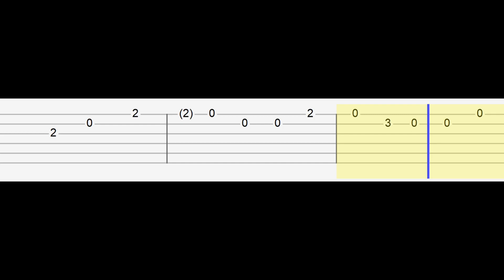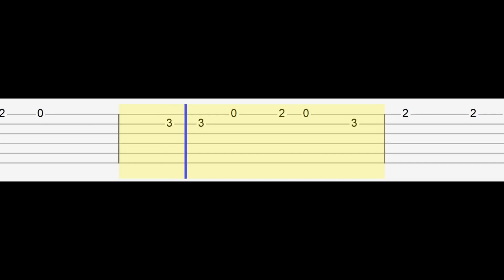Melanie Martinez - Fire Drill (Easy Guitar Tabs Tutorial)